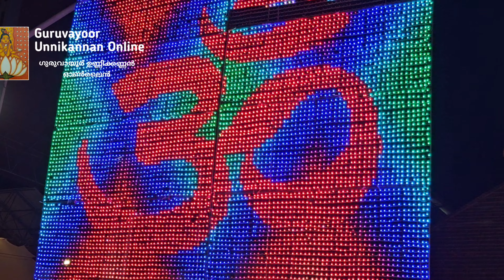അഷ്ടമി രോഹിണിക്കായി ക്ഷേത്രം ഒരുങ്ങി, അന്നത്തെ വിശേഷങ്ങളെ പറ്റി പറയുന്നു